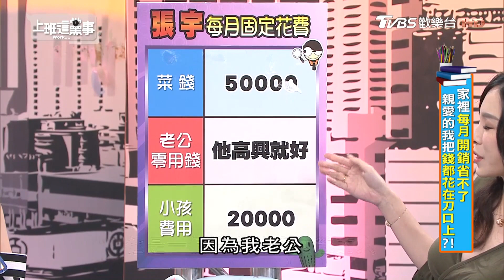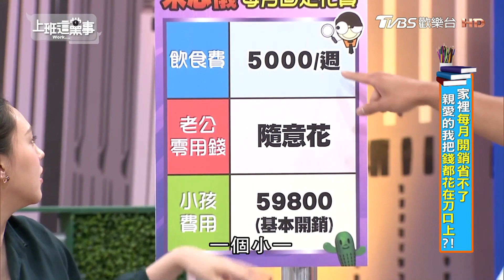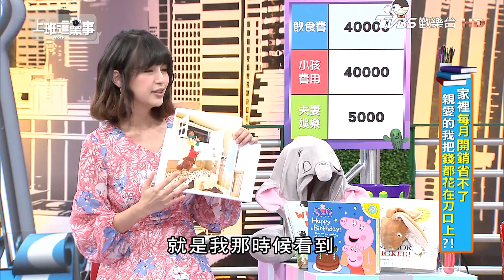主播張宇每月菜錢竟要五萬元?! 上班這黨事 20190425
【上班這黨事】
TVBS歡樂台(42台) 每週一到周四晚間23:00首播